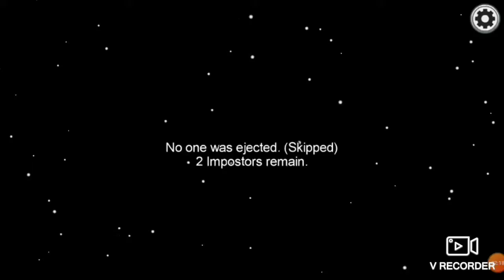MI PRIMERA VICTORIA EN AMONG US |Thiago Gaby Games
compartir